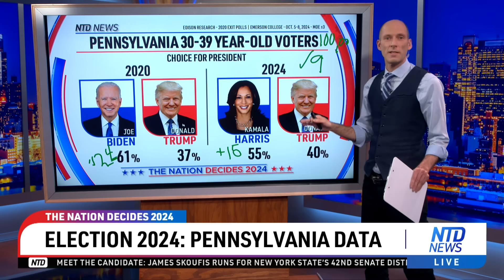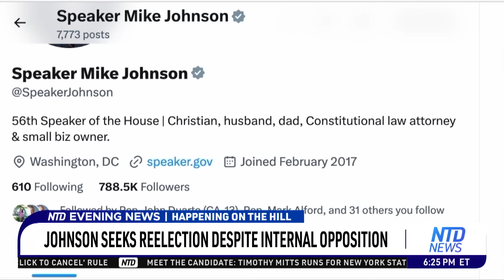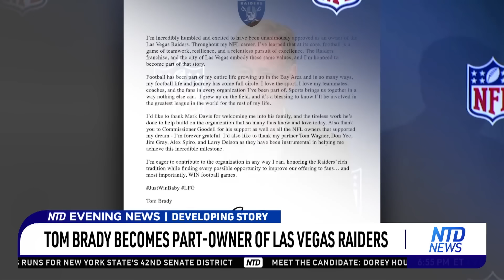NTD Evening News Full Broadcast (Oct. 16)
00:00 NTD Evening News--10/16/2024
00:20 Lebanon: Israeli Strike Kills Mayor And 5 Others
02:53 Zelenskyy Unveils Much Anticipated 'Victory Plan'
03:46 Biden And Former Presidents Honor Ethel Kennedy
06:45 Harris Rallies With Ex-Gop Reps Kinzinger, Comstock
08:48 Trump Seeks To Appeal To Women And Latino Voters
10:39 Jack Smith: Keep Obstruction Charge In Trump Jan 6 Case
11:25 Menendez Family Push For Brothers' Prison Release
14:36 Election 2024: Pennsylvania Data
17:40 Abortion, Immigration Take Center Stage In Fierce PA Debate
20:18 Nebraska Rules People With Felonies Can Vote
21:06 Lawmakers To Vote On House Leadership After Nov. 5
23:28 Ted Cruz, Colin Allred Meet In Texas Debate
27:40 Georgia Breaks 1st-Day Early Voting Record
37:44 How Soon Should Election Results Be Announced
40:15 Tom Brady Becomes Part-Owner Of Las Vegas Raiders